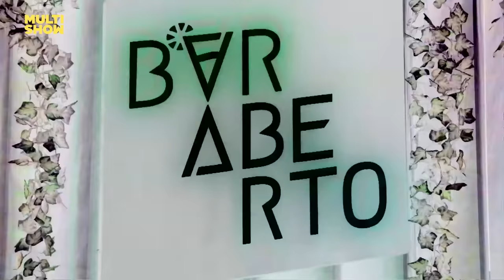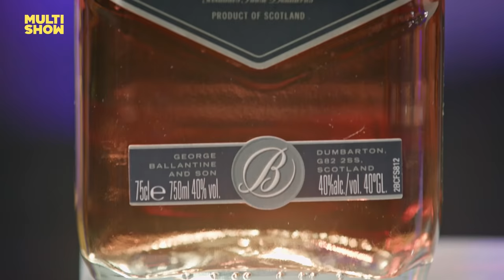Melhores momentos de Bar Aberto com Negra Li | Humor Multishow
O novo episódio do BarAbertoNoMultishow decolou rumo à grande final do programa, quando conheceremos o vencedor dessa disputa! ✨ Nossos bartenders tiveram que encarar o desafio de recriar o drink Punch com Ballantines Brasil, e relembrar a história da coquetelaria pelo mundo numa viagem daquelas! 🔥 Aperta o cinto e vem com a gente!

🎥 ASSISTA TAMBÉM 🎥